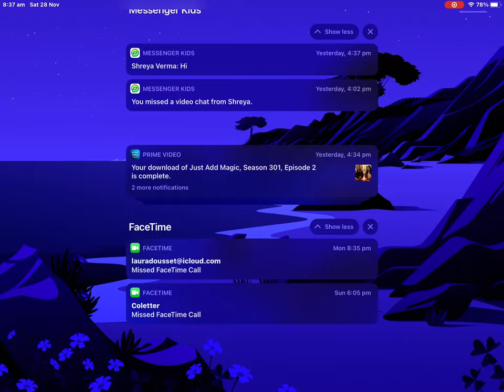Poor to rich!